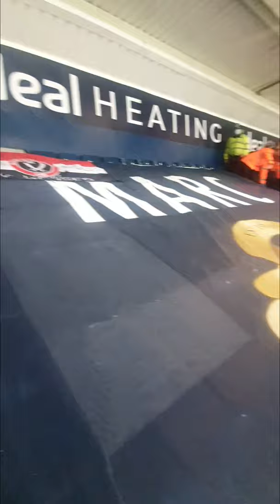West Bromwich Albion 4-0 Sheffield United | EFL Championship | Matchday Vlog | 3/46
Another shocking performance from us sums up our start to the season as we seem to be struggling to adjust to life back in the 2nd tier. We are playing really poorly and struggling to find the form we want at the moment.

A trip to 'The Hawthorns' was a great opportunity for us to test ourselves against one of the better sides in the division, however, we failed to bring our A game and consequently lost the fixture by 4 goals to 0.

Onto Saturday when we play Huddersfield Town in a good old Yorkshire derby. Hopefully we can grab a crucial 3 points against them, although I highly doubt we will as I just can't see us scoring a goal anytime soon.

last nights miserable performance and result places us amongst the bottom 3 and points out some of our major issues at this current time. The lack of quality up front is beginning to show and that lack of interest from our midfielding trio is disappointing to watch ad a team that played Premier League football last season.